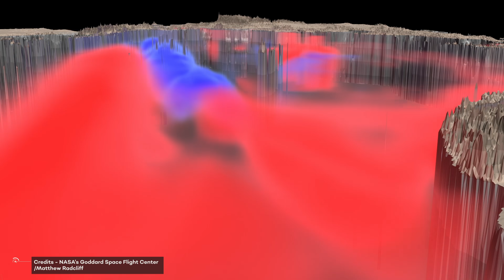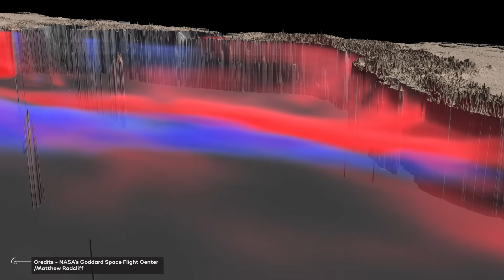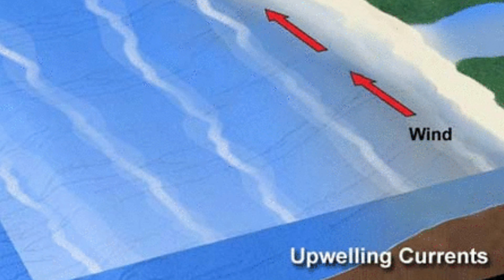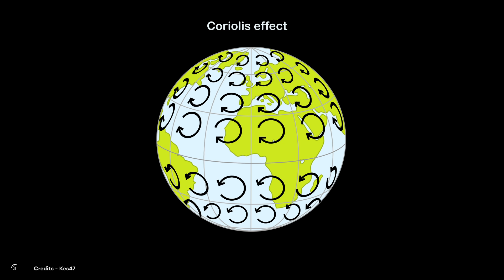El Niño 2024: What Lies Ahead for our Earth?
Not so long ago, in the vast expanse of the Pacific Ocean, there were fishermen who spent their lives on the waters, catching fish and observing the rhythms of the sea. One day, they noticed something unusual - the water temperature was warmer than usual and there was something strange happening in the currents. This was something they had never seen before.
As they shared their observations with others, they began to notice a pattern. This unusual event would happen every year around Christmas time. They called it "El Niño," which means "The Little Boy" or "Christ Child" in Spanish. They believed that this phenomenon was something God would send, as it brought warmth to the cold waters during the winter months.
As time went by, scientists began to study this phenomenon and discovered that El Niño was part of a larger cycle of oceanic and atmospheric changes that had far-reaching effects on weather patterns around the world. El Niño and Climate Change will be a very dangerous mix for temperatures on Earth in the next five years, the World Meteorological Organization stated two weeks ago. There's still no certainty, but it's now increasingly likely that global temperatures will reach record highs in the next five years, fueled by heat-trapping greenhouse gases and El Nino. This will have far-reaching repercussions for health, food safety, water management, and the environment, and this could happen as soon as 2024. We might want to be prepared.
Follow me in this video to get to know more about it!

Video Chapters:
00:00 Intro
02:48 Enso
04:30 El Niño and Climate Change in 2024
08:14 Technical Explanation of El Niño
09:00 Coriolis effect
10:26 Different Areas Affected by El Niño
12:34 El Niño changes the rotation of the Earth